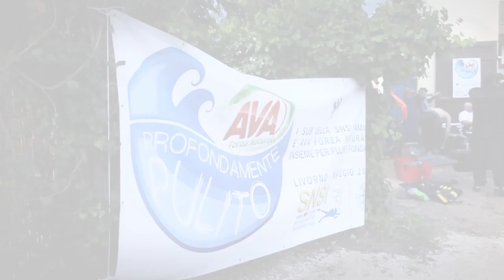"Profondamente Pulito" in 60 secondi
Calimero, i nostri amici di SNSI - Scuba Nitrox Safety International, ULP - Underwater Life Project e i nostri campioni sportivi Aldo Montano, Francesca Piccinini, Matteo Aicardi e Luca Marin insieme per ripulire i fondali del mare di Livorno e sensibilizzare al tema del rispetto e della tutela dei nostri mari.